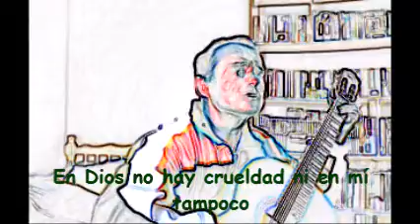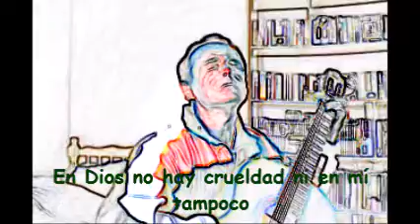En Dios no hay crueldad ni en mí tampoco